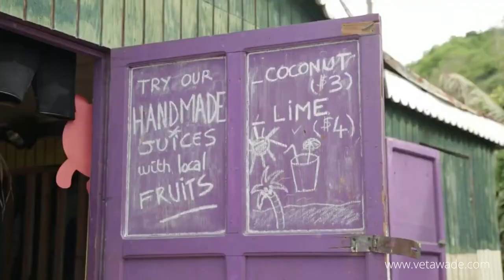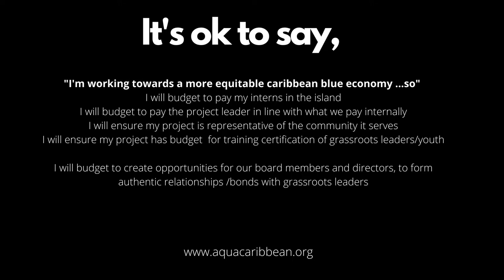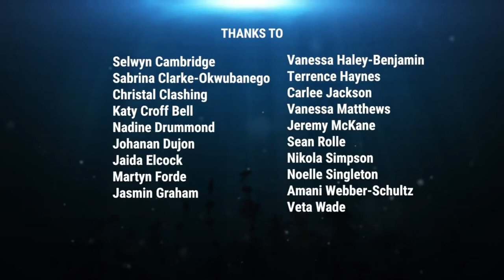Veta Wade "Building Local Capacity and Capability for an Equitable Blue Economy" November 23, 2020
MIT Media Lab | Open Ocean Initiative
Seminar Series on November 23, 2020